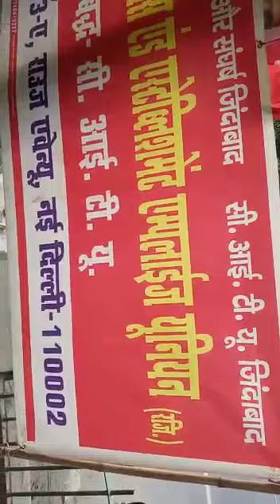esic hospital basaidarapur contract workers dharna